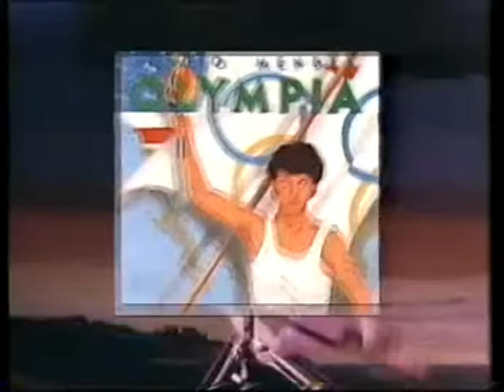Sergio Mendes - Olympia (1984)